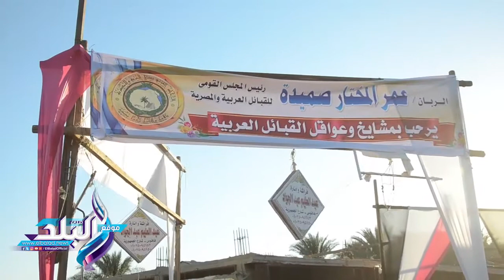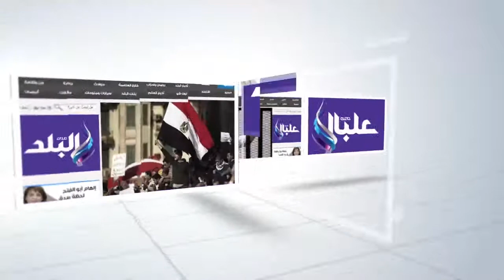صدى البلد | حفل افطار القبائل المصرية والعربية اليوم